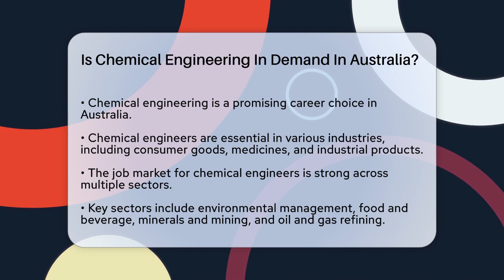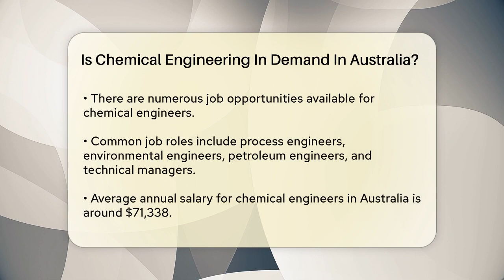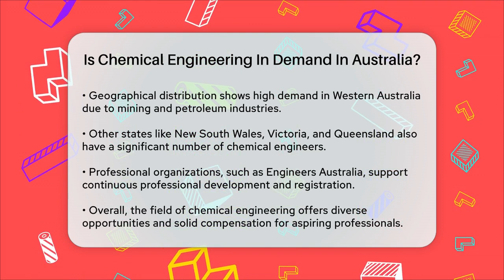Is Chemical Engineering In Demand In Australia? - Chemistry For Everyone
Is Chemical Engineering In Demand In Australia? Are you curious about the career opportunities in chemical engineering? In this informative video, we'll discuss the current landscape of chemical engineering in Australia. You'll learn about the various industries that rely on chemical engineers, including environmental management, food and beverage production, and mining. We’ll cover the different job roles available in this field, such as process engineers and petroleum engineers, and what you can expect in terms of salary and job security.

We’ll also highlight the educational pathways available for aspiring chemical engineers, including top universities and their programs. Discover how internships and practical experiences can prepare you for a successful career in this field. Additionally, we’ll touch on the geographical distribution of chemical engineers across Australia, showcasing regions where demand is particularly high.

For those looking to enhance their career, we’ll explain the importance of professional accreditation and membership in organizations that support continuous learning and development. If you have a passion for chemistry and problem-solving, this video will provide you with a comprehensive overview of the exciting prospects in chemical engineering in Australia.